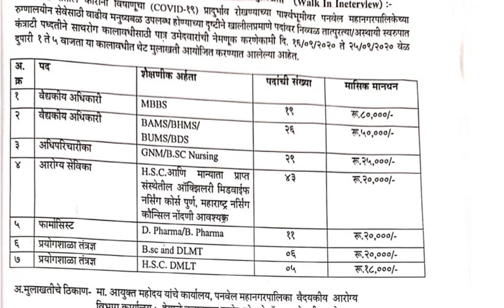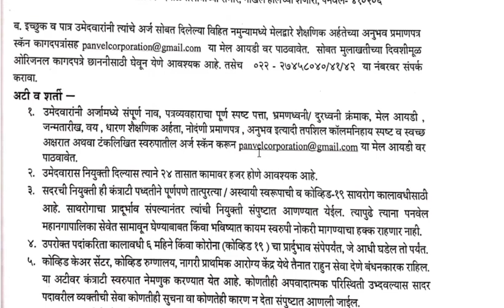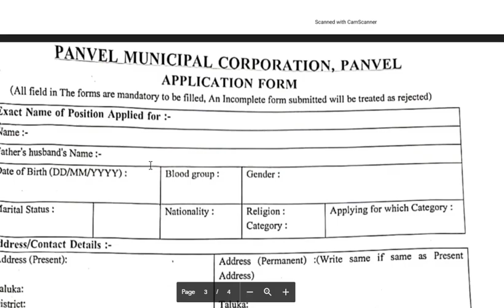महानगर पालिका भरती // थेट मुलाखत // विविध पदे // महाराष्ट्र नोकरी जॉब्स